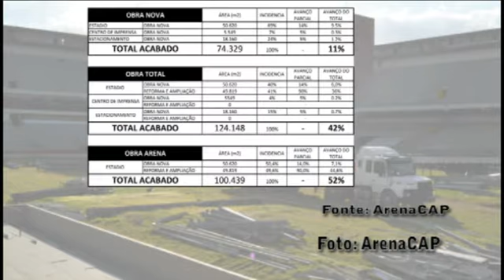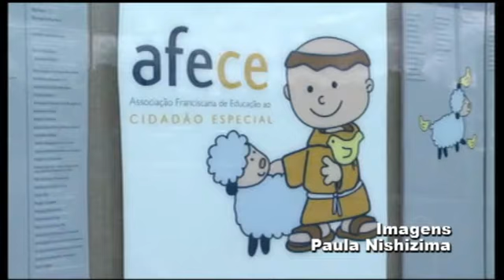Tela UN 02.04.12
Confira os destaques do Tela Un desta segunda-feira, 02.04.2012:

- A rede teia de jornalismo mudou. Confira as novidades;

- Associação Franciscana de Educação ao Cidadão Especial realiza bazar apara arrecadação de fundos;

- Conheça a campanha solidária de páscoa da agência de publicidade da Universidade Positivo.

A apresentação do Tela UN é de Aline Lima e Priscila Utida.